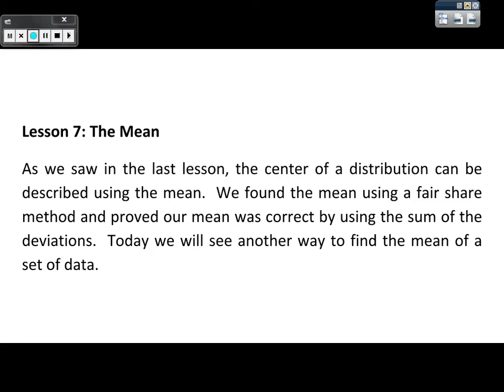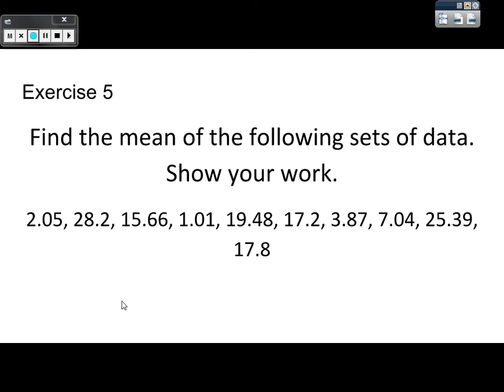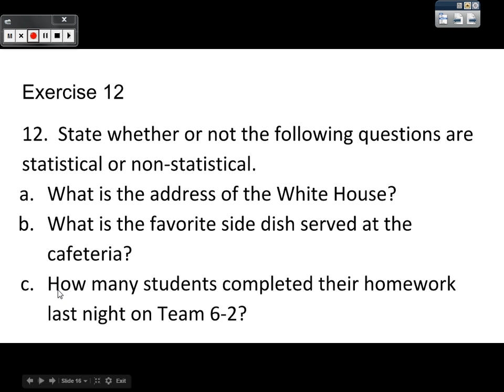Module 6 Lesson 7 Mean